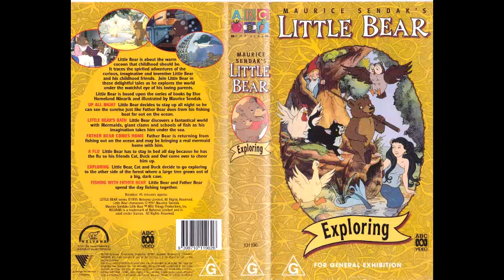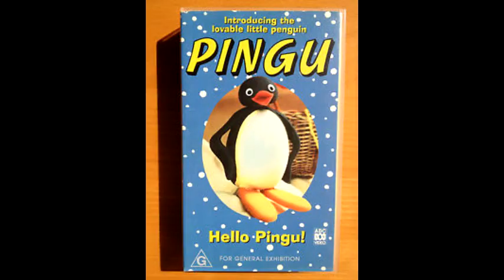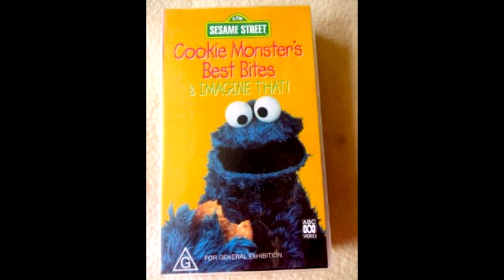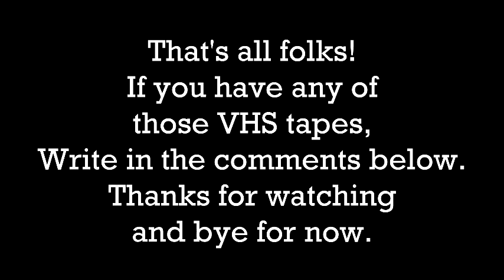VHS's that were released in 1998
Here is a slideshow that has all of the VHS's disturbed by ABC video and Roadshow Entertainment which were released in 1998, Enjoy!

Credit to Aussie VHS and DVDs for the pictures of Arthur Goes to Camp and ABC for Kids Club and Samuel Best for telling me to pitch shift the audio.